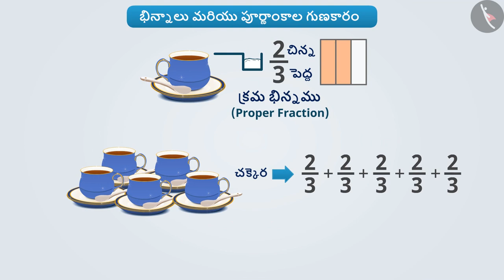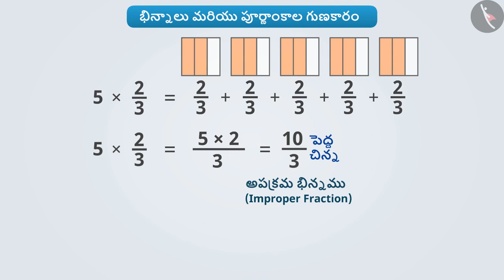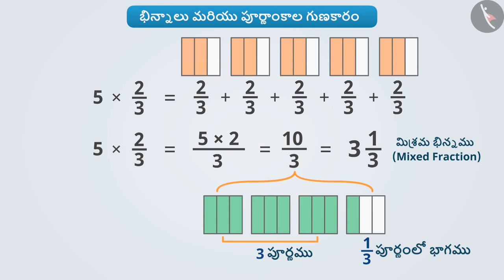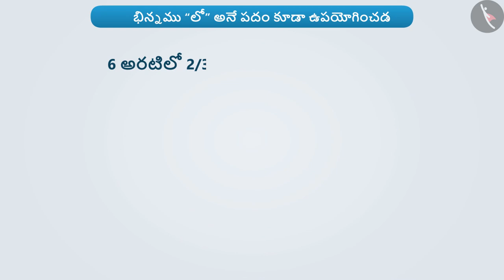భిన్నాల గుణకారం | Part 1/4 | Multiplication of Fractions | Telugu | Class 7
"భిన్నాల గుణకారం | Part 1/4 | Multiplication of Fractions | Telugu | Class 7 | భిన్నాలు | कक्षा 7 | NCERT | భిన్నాలు మరియు దశాంశాలు

Multiplication of decimals | Fractions | Grade 7 | NCERT | Fractions and decimals

Welcome to part 1 of Multiplication of Fractions. In this video, we will discuss the concept of Multiplication of Fractions.